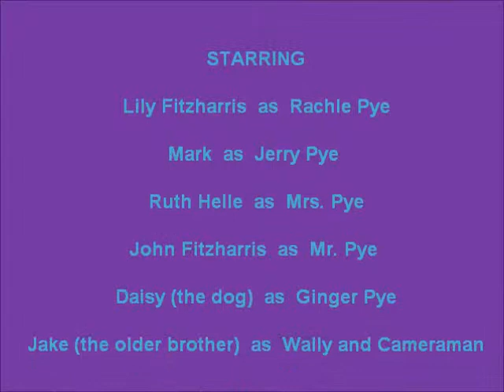ginger pye video (lily's way)2001